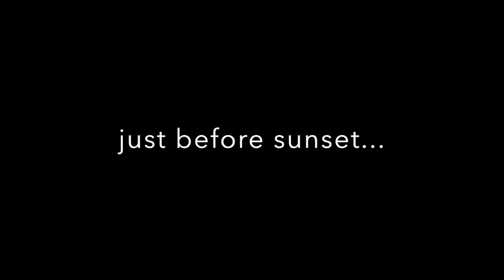gmo chemtrail sun dogs yucca valley joshua tree trump california clouds sky spray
early morning spray-a-thon gives way to an epicly deformed and massive sun dog phenomenon